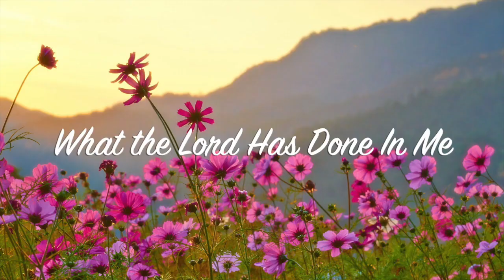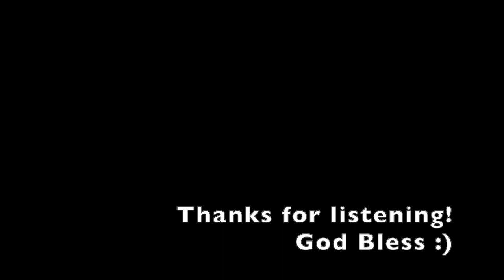What the Lord Has Done in Me (Irish Whistle)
What the Lord Has Done in Me by Hillsong
Piano Arrangement written by Leah vdB
Irish Whistle performed by Leah vdB

For those curious, my whistle is a Gal Hiltch Blackwood whistle in the Key of C.